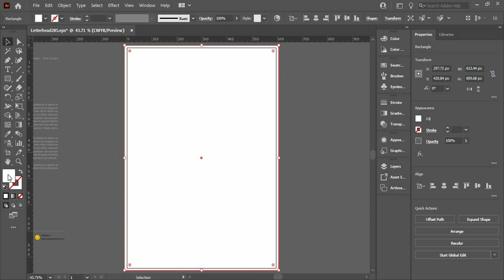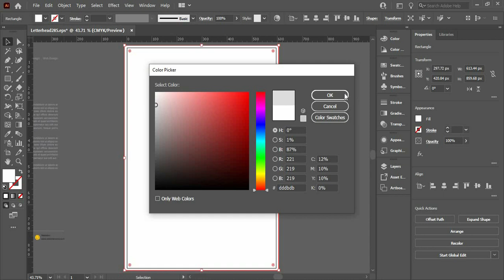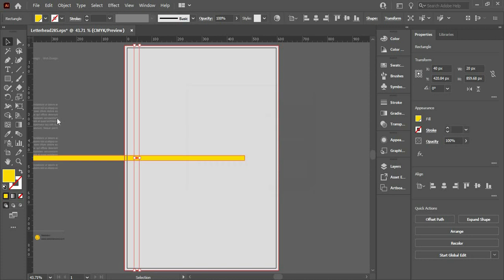design a simple letterhead in illustrator | About Design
THANKS..